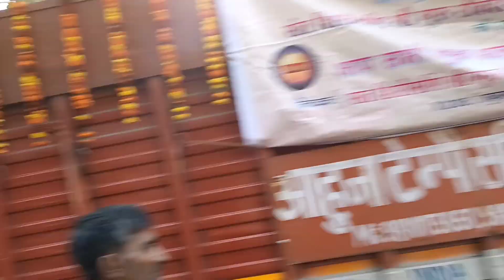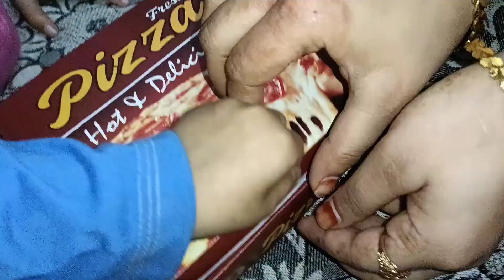Ap Sabne Yhe Pred Kabhi Dekhi He Hamne To Fst Time Dekhi He Butt Maza aya | Mrs Afreen Zakir